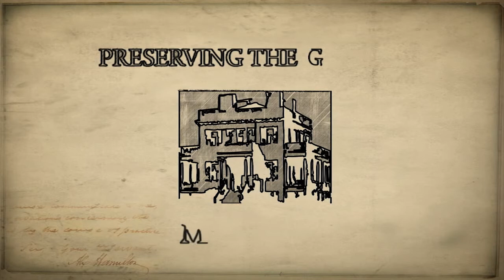Preserving the Grange - Trailer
This trailer offers a preview of the documentary that can be viewed in its entirety at Hamilton Grange. The film chronicles Hamilton Grange's restoration and relocation to its current site.